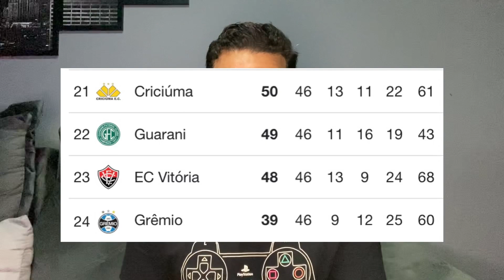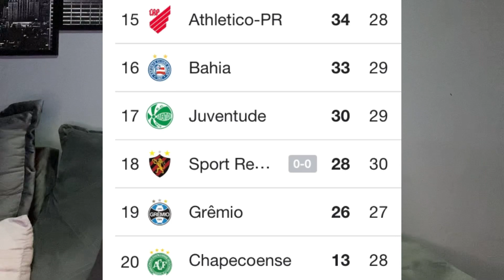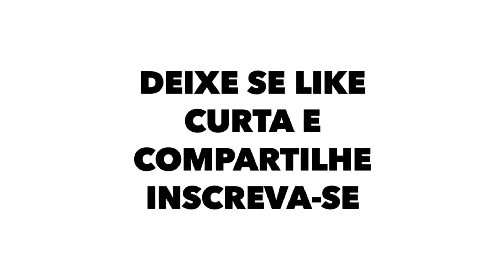GRÊMIO RUMO AO TRI REBAIXAMENTO ? Dos 11 Jogos que faltam, 9 são TODOS PEDREIRA